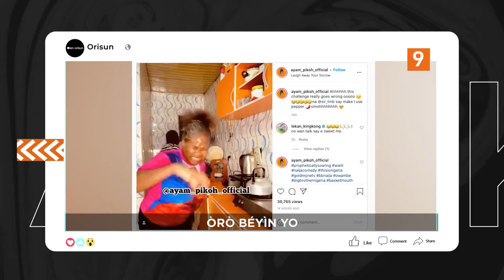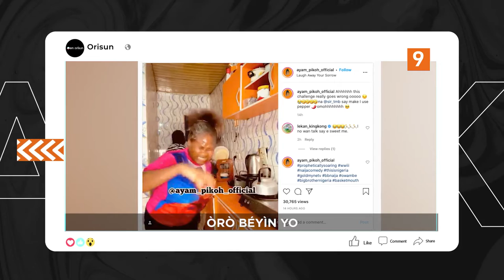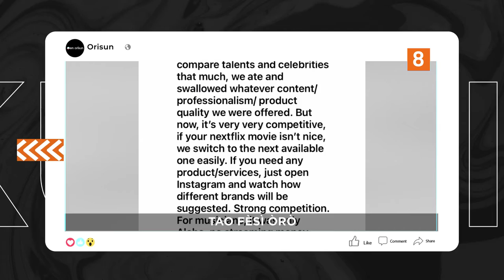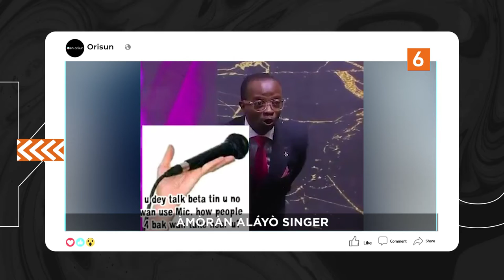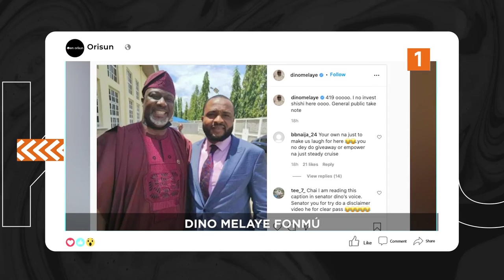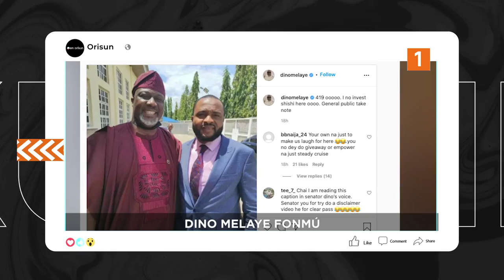DTT: Oro Beyin Yo